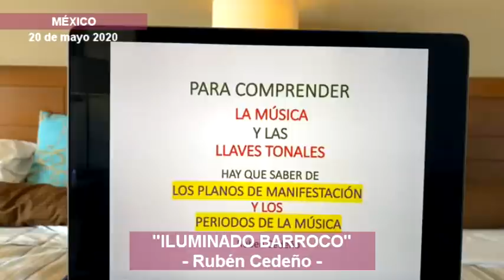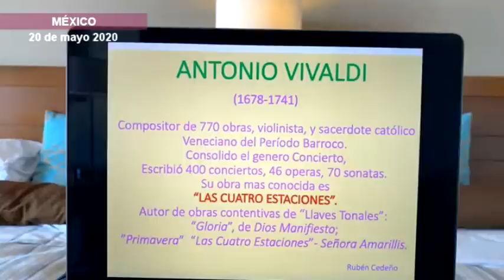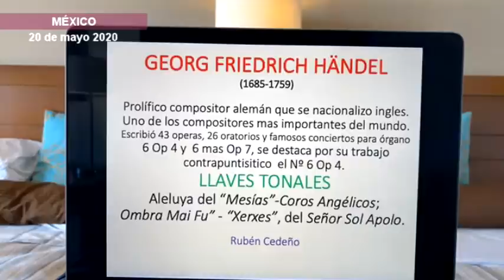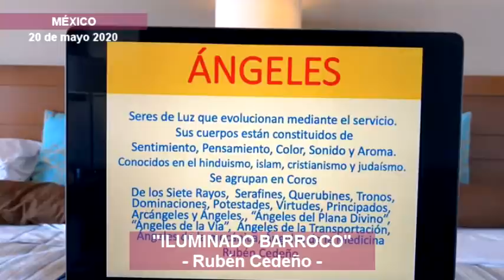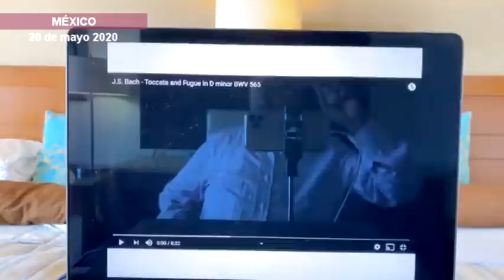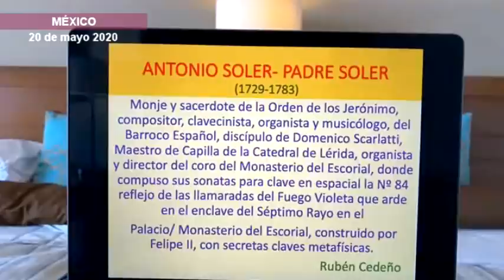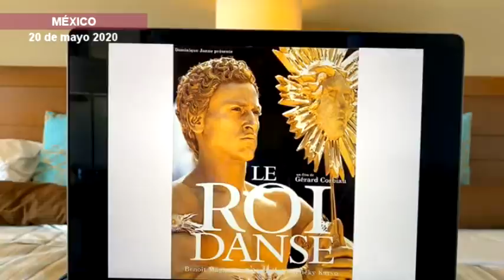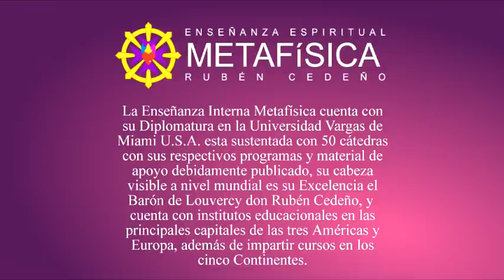ILUMINADO BARROCO - METAMUSICOLOGÍA, Rubén Cedeño